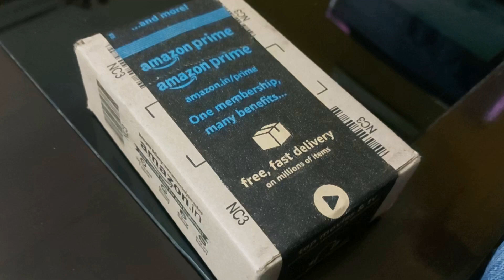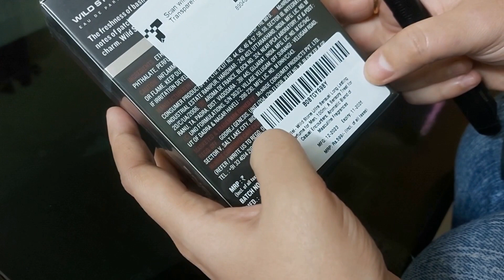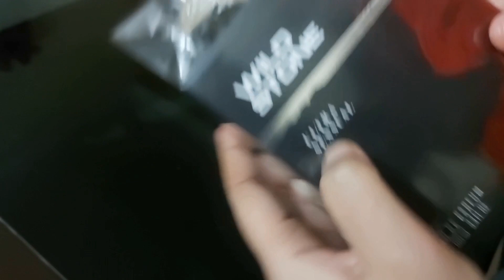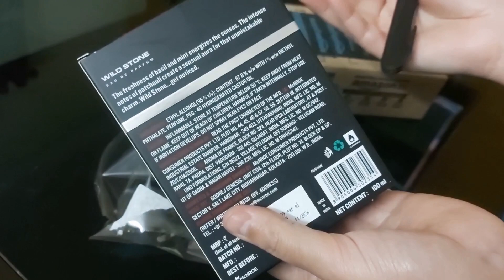Wild Stone Ultra Sensual Long Lasting Perfume for Men, 100ml, Aromatic Blend of Masculine Fragrances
Link (Copy and Paste the link)

Wild Stone Ultra Sensual Long Lasting Perfume for Men, 100ml, A Sensory Treat for Casual Encounters, Aromatic Blend of Masculine Fragrances

Brand- Wild Stone
Item Form- Liquid
Item Volume- 398 Millilitres
Scent- Ultra Sensual
Special Feature- Long Lasting

Item Weight: 100 ml;
Scent Type: Aromatic Fougere
Long lasting fragrance and?suitable?for casual wear
Target Audience Keywords: People

Important information
Safety Information:
For external use only. Avoid contact with eyes. Keep away from naked flame or direct heat sources.

Ingredients:
Ultra Sensual

Wild Stone Ultra Sensual Eau De Parfum
Premium Perfume for Men
Romance will certainly be in the air or at least on your wrists when it comes to Ultra sensual Perfume. It’s an irresistible passionate fragrance which is a combination of exotic raw masculine power with a minty top freshness. An ultimate everyday use perfume that is refreshing and exotic enough to be great for both romantic evenings to exclusive dinner parties. If you wish to present a sense of individuality and elegance on your first date, then this is the ultimate perfume for you.

Hacks to make your perfume last longer
Don't rub wrists together
Moisturize well before applying perfume
Don't store perfume in your bathroom
Apply perfume on your pulse points
Apply right after your shower

About Wild Stone
From the house of Mcnroe, a recognized expert in fragrances and perfume, Wild stone is a well accepted brand in Indian men grooming category and is one of the top deodorant brands by virtue of its exceptional quality fragrance range. As claimed by the bold tagline “log toh notice karenge” the fragrances are Masculine , Bold, spirited, and Captivating, a great fit for the everyday life for the Modern man

Product information

Technical Details
Manufacturer - Mcnroe Consumer Products Pvt Ltd
Country of Origin- India
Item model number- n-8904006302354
ASIN- B08TGY698Y

Additional Information

Manufacturer- Mcnroe Consumer Products Pvt Ltd, Mcnroe Consumer Products Pvt Ltd
Packer- Mcnroe Consumer Products Pvt Ltd
Net Quantity- 100.0 millilitre
Generic Name Perfume - Eau de toilette
Best Sellers Rank #358 in Beauty (See Top 100 in Beauty)
#14 in Perfume

Product details

Product Dimensions  :  19 x 11 x 10 cm; 100 Grams
Date First Available  :  24 March 2017
ASIN  :  B08TGY698Y
Item Weight  :  100 g
Item Dimensions LxWxH  :  19 x 11 x 10 Centimeters
#14 in Perfume
Customer Reviews: 4.0 4.0 out of 5 stars    10,265 ratings

* NOT A RECOMMENDATION*